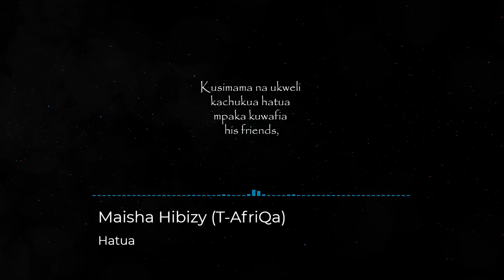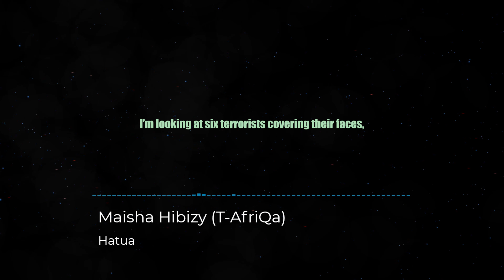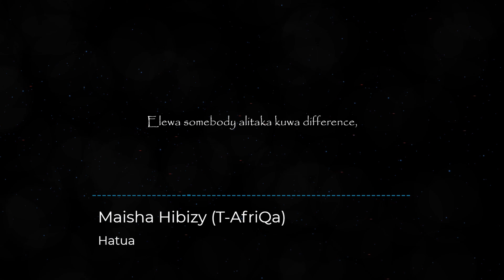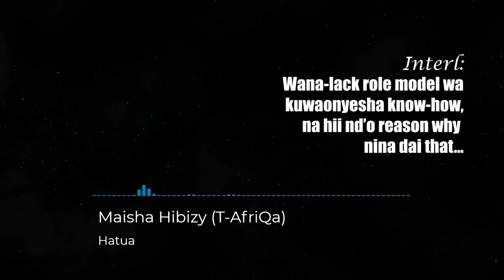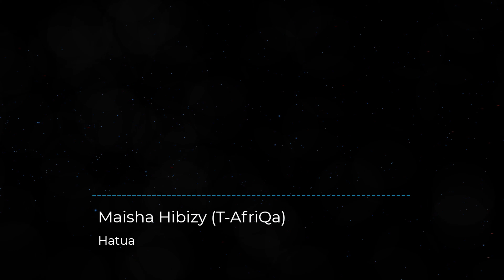Hatua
This song stands all tall to depict and illustrate the picture behind the scenario faced by terror victims and the highlight some few main  reasons why young people are lured into terrorism at large. Listen and enjoy. God bless thee.